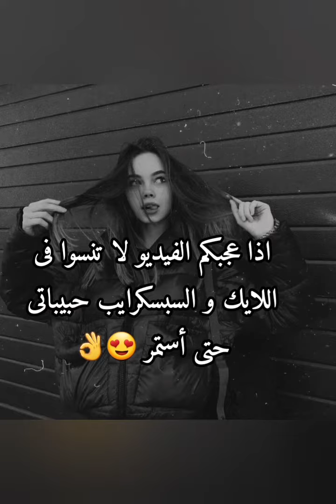وصفة كيكة البرتقال !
اذا عجبكم الفيديو لا تنسوا تعملولنا سبسكرايك ولايك وتضغطوا زر الجرس عشان توصلكم الاشعارات كل ما ننزل فيديو جديد حبيباتى
عددنا اليوم(١١٦) أخ وأخت